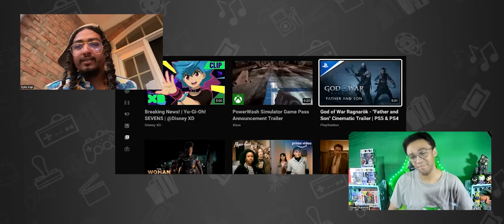GOD OF WAR: RAGNAROK Reaction | Weekend Showcase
A clip from our most recent live Trailer Reactions show.

*SEND US A VOICEMAIL! *

This content is for informational/entertainment purposes only, and is not for profit.

The opinions and perspectives expressed in this content are those of the commenters and guests portrayed, and can differ considerably; they do not reflect the opinions and perspectives of Weekend Showcase. Nothing shown or said on this show should be considered Legal, Medical or Financial advice. You should always do your own research and consult with properly trained and reputable professionals.

The internet is full of fake news. Please take everything with a grain of salt.

SOURCE:

"God of War Ragnarök - "Father and Son" Cinematic Trailer | PS5 & PS4 Games"
uploaded by PlayStation